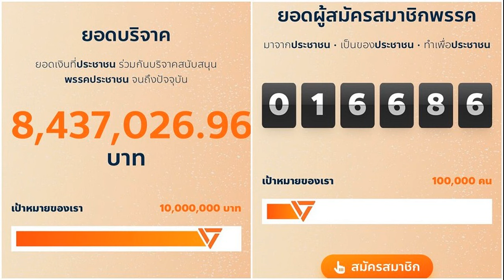ไตรภพเป็นใครไม่ใช่พ่x! โก๊ะตี๋ ไม่น่าเชื่อเคยหลุดคำนี้ ต๋อย เคลียร์ปม ณวัฒน์ กลัวอะไรขนาดนั้น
10 ส.ค. 2567
16:26 น.
ไตรภพเป็นใคร ไม่ใช่พ่x! โก๊ะตี๋ อารามบอย ไม่น่าเชื่อเคยหลุดคำนี้ออกไป ไอ้นี่แรงมาก สมัยก่อน แรงบ้าๆ แรงโง่ๆ แรงอะไรก็ไม่รู้ ต๋อย เคลียร์ปม ณวัฒน์ กลัวอะไรขนาดนั้น ทั้งๆที่ไม่เคยว่าเลยในชีวิต
โก๊ะตี๋ อารามบอย เผยคลิปสัมภาษณ์ ต๋อย ไตรภพ “เปิดใจคุยกับ อาต๋อย ไตรภพ ไม่น่าเชื่อเคยหลุดพูดคำนี้ออกไป! – ครั้งหนึ่งในชีวิต
โก๊ะตี๋ ถามทำไมอาถึงเลือกหนูมาเป็นพิธีกร ไตรภพ ตอบว่า “มันผิดพลาด ไม่น่าเลย ผมมองว่าเขาร่วมงานกับผมได้ อย่าลืมนะ แรกสุดเราไม่รู้จักกันนะ เขาก็เป็นตลกในทีวี ผมก็เป็นพิธีกร ผมอาจจะดูเหมือนรู้จักคนมากมาย แต่ไม่ได้รู้จักทุกคน ไอ้นี่เขาก็ไม่ได้รู้จักผม
“ผมไม่ได้ตลกสายเขา ผมตลกรุ่นใหญ่เลย พี่จุ๋มจิ๋ม เข็มเล็ก สายเชิญยิ้ม ดอกกระโดน ไอ้นี่อยู่ที่ไหนไม่เกี่ยวเลย ไอ้นี่มันใช้ได้เว้ย จะเชิญมาร่วมงาน ผู้ชมที่ไม่เคยฟัง ฟังเรื่องนี้ไว้เลย
“ผมให้คนของผม เลขาฯ โทรไปหาเขาว่า มาหาหน่อย อาต๋อย อยากจะคุยด้วย เขาตอบเลขาฯ ผมว่าไงรู้ไหม “ไตรภพเป็นใคร ไม่ใช่พ่อ” เรื่องจริง เขาบอกไม่ใช่พ่อ ที่เรียกแล้วจะต้องไป (ถาม โก๊ะตี๋ จริงไหม โก๊ะตี๋ ยอมรับว่า จริง)”

“เขาบอกอย่างนี้จริงๆ แล้วเลขาฯ ไม่ได้บอก เขาน่ารักมาก เขาหาโอกาสค่อยๆ ตะล่อมแล้วเรียกมา ความที่มันแรง ไอ้นี่แรงมาก สมัยก่อน แรงบ้าๆ แรงโง่ๆ แรงอะไรก็ไม่รู้
“ก้าวร้าวเหลือเกิน มันไม่ได้ก้าวร้าว มันพูดไปอย่างนั้นโต๊ะนั้น มันไม่ได้เป็นหรอก มันปากเสีย ก็เรียกมาคุย พอคุยเสร็จ มันก็ถูกใจผมนะ คนนี้มันเป็นผู้ใหญ่จัง ตอนนั้นเขาก็ไม่รู้จัก ณวัฒน์ ด้วยซ้ำ
โก๊ะตี๋ เล่าบ้างว่า “ตอนนั้นดังมาก รายการ 2-3 รายการ มารายการนี้มาเลต 1 ชั่วโมง อีกรายการก็ต้องรอ ตอนนั้นดังจริงๆ ออก 3 ช่องพร้อมกัน เวลาเดียวกัน”

“พี่เขาโทรมาหาว่า โก๊ะตี๋ พี่ต๋อย เขาจะขอคิวนะ หนูบอกวันไหนครับ วันนี้ๆๆ วันนี้หนูติด คือพี่ต๋อยอยากได้จริงๆ นะ มันเหลื่อมๆกันหน่อย มันติดจริงๆ พี่เขารับมอบหมายมา เขาก็บอกเชื่อพี่นะ ไม่เชื่อให้พี่ต๋อยโทรมา ก็บอกไม่เป็นไรครับ หนูไม่เข้าใจ ยังไงถ้าหนูไม่ว่าง อาต๋อยไม่ใช่พ่อหนูครับ หนูพูดคำนี้จริงๆ
ต๋อย กล่าวว่า คือ ต่อให้พ่อ ถ้าไม่ว่างก็คือไม่ว่าง ตั้งใจจะพูดอย่างนั้น พอสารมันส่งมาเรื่อยๆ กลายเป็นว่า อาต๋อย ไม่ใช่พ่อ พ่อเรียกมา แล้วไม่ว่างก็คือไม่ว่าง รับปากเขาไปแล้ว โอ๊ย ดัดจริตตอแxx ตอนนี้ไล่ยังไงก็ไม่ไป ออกไปเลย
“เบื้องหลังก็อย่างนี้ ผมเป็นคนสนุก ธาตุของผมมันใจดีและให้อภัย โอ๊ย ตอนคุณณวัฒน์ มีปัญหา ไม่สบาย ไปถามใครก็ได้ (โก๊ะตี๋ : บางคนคิดว่าออกอย่างนั้น พี่ต๋อยไม่เอาแน่ๆ ) ไม่รอด พรุ่งนี้ออกเลย พรุ่งนี้ พี่ต๋อย ต้องออกมาประกาศแน่นอนเลยว่า ออกไปเลย หรืออะไรอย่างนั้น (โก๊ะตี๋ : อาต๋อย ก็ยังพูดเหมือนเดิมว่า ถ้าพร้อมเมื่อไหร่ก็กลับมา)
อาต๋อย กล่าวว่า “ทุกคนบอกไม่ได้มันต้องประกาศ ผมเลยบอกว่า รายการผม เลิกได้ แต่ให้ผมเอา ณวัฒน์ ออกไม่ได้ ผมพูดอย่างนี้เลย ทั้งบริษัทงงเลย แล้วคนทั้งบริษัท ที่ต้องดูแลกับ ณวัฒน์ นี่แลกกันเลย ไม่ใช่ ไม่ใช่เรื่องแลก มันเป็นหลักการ ผมไม่ได้มองว่าเขาผิด มองว่าเขาบ้าเฉยๆ ช่วงนั้น
“สำหรับ ณวัฒน์ เป็นคนที่ผมยังไม่เห็นทำอะไรให้ผิดหวัง วันนั้นที่มันบ้าของมันไป หรือเป็นอะไรก็ตาม ทุกวันนี้มันมาถาม เจอพี่ต๋อย ไม่เคยจะแอะสักคำ พอใจไม่พอใจ มันจะทำอะไรก็ต้องไปหาเลขาฯ แล้วไปหาคนข้างนอกหมดเลย แล้วถาม พี่ต๋อย เป็นไง วันนี้เขาโอเคไหม คือมันกลัวขนาดนั้น ทั้งๆที่ผมไม่เคยเลยในชีวิต ไม่เคยจะว่า เขากลัว และเกรงใจ เคารพ